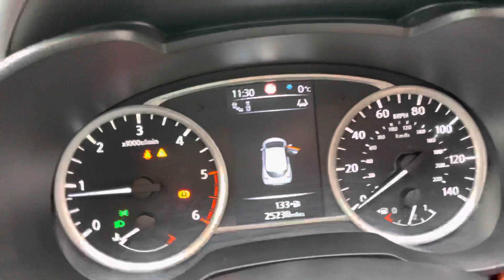LT17 OVZ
Nissan Micra Tekna 0.9 DIG-T Manual in Energy Orange